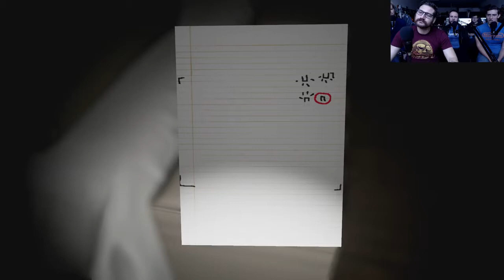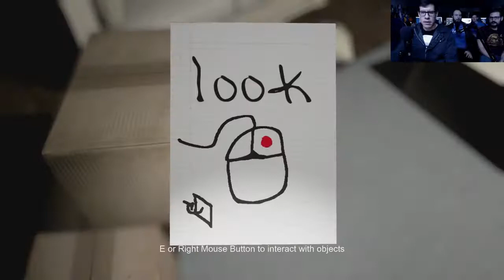Emily Wants to Play LIVE